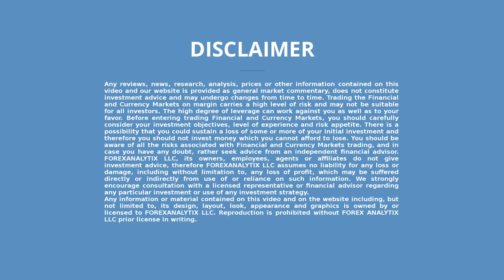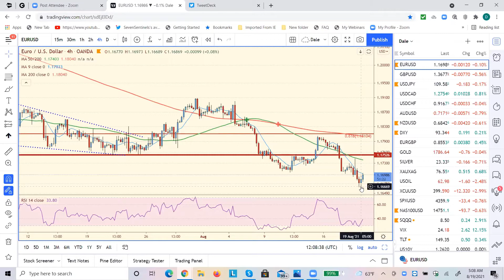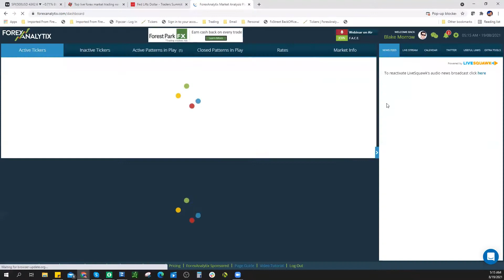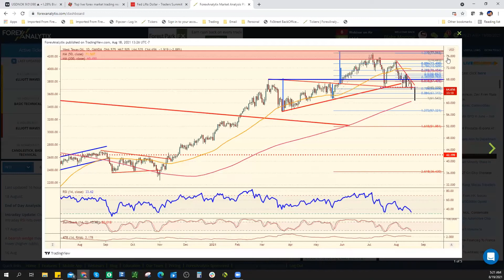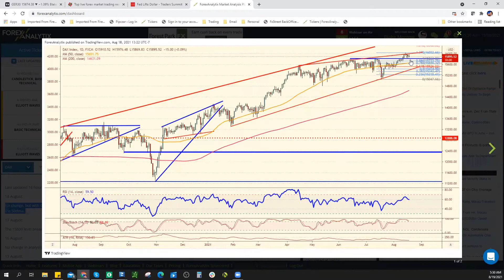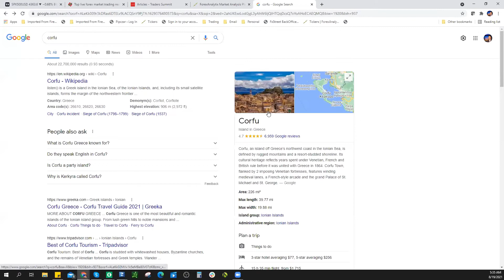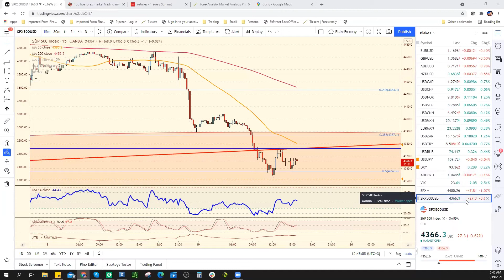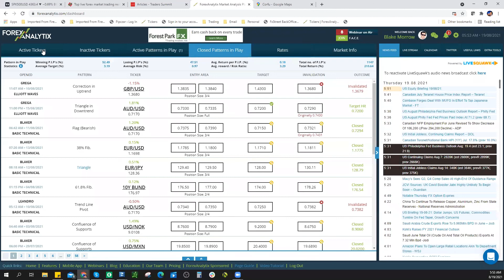FACE Webinar August 19th 2021. he SPX sells off overnight, but will the lows hold?